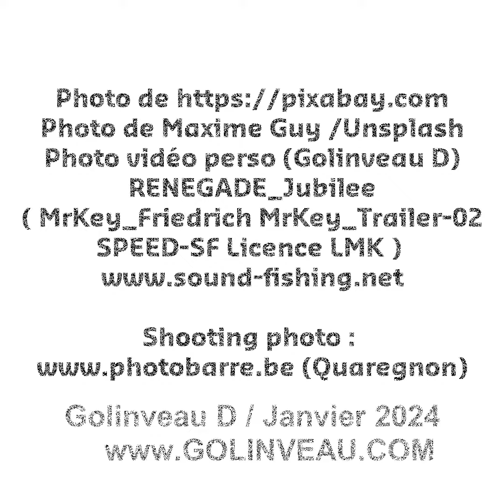Débriefing du conseil communal de Colfontaine, du 30 janvier 2024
Voici la vidéos du débriefing du conseil communal de Colfontaine / Hainaut
Dans la vidéo, vous découvrirez un résumé du conseil